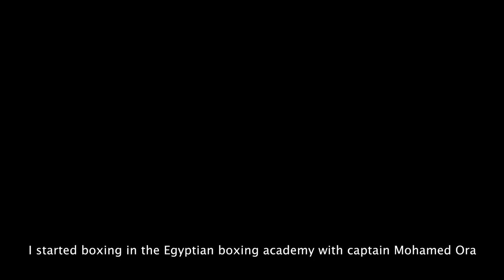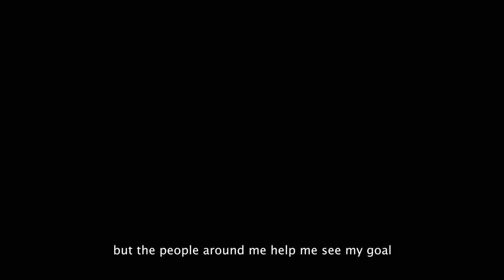Amr El Sohagy - Short film (motivational/inspiring/para-swimming)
This is a short film from the "Inspiring Athletes" series, 1/2. It is made to inspire and motivate people.